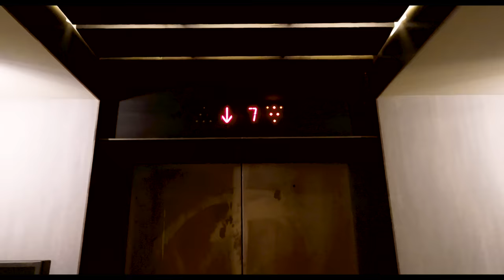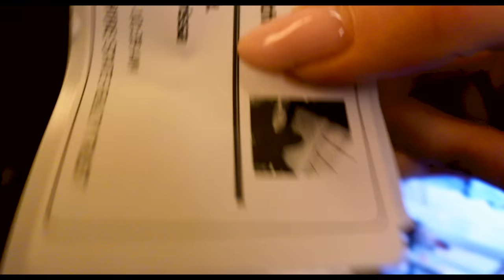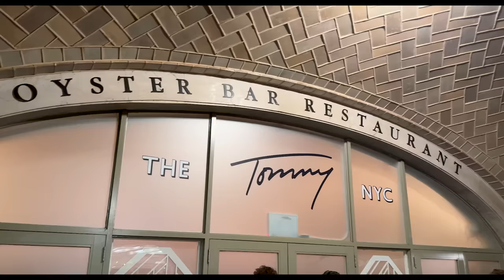DIVORCE RUMOURS AT NYFW | Victoria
DIVORCE RUMOURS AT NYFW

EPISODE 1 - Join me for the most relaxing New York Fashion Week we’ve ever had featuring some of the most stunning collections I’ve had the pleasure of seeing! Thank you guys for all of your love and feedback - it was a big part of making me realise I needed to slow down x

White Jumper
Striped Blouse: Tommy Hilfiger (PR Loan)
Striped Pants: Tommy Hilfiger (PR Loan)
Cream Bag: Tommy Hilfiger (PR loan)
Floral PJs
Gym Set
Striped Blazer
White Tee
Black Jeans
Black Boots
Black Bag
Floral Skirt: Carolina Herrera (PR Loan)
Floral Bralette: Carolina Herrera (PR Loan)
Gold Dress: Prabal Gurung (PR Loan)
Nude Heels
Leather Jacket (PR Loan)
Black Trousers (PR Loan)
Statement Belt (PR Loan)
Black Top (PR Loan)
Shift Dress: Tory Burch (PR Loan)
Cream Bag: Tory Burch (PR Loan)
Cream Shoes: Tory Burch (PR Loan)

NARS Eyeliner (Mambo)
NARS Climax Mascara
NARS Light Reflecting Foundation (Deauville)
NARS Soft Matte Concealer (Cannelle)
NARS Afterglow Lipbalm (Breathless)

🌟 Find Me